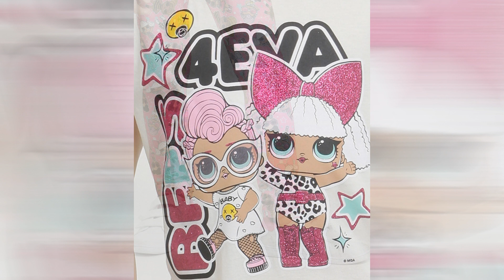Fashion Filme Moda Infantil Kids Fashion Episódio 2736